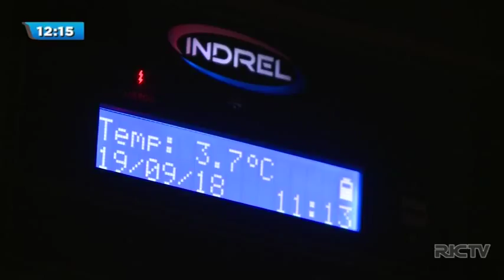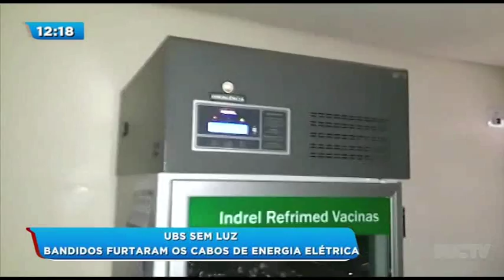Bandidos furtaram os cabos de energia elétrica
Ladrões furtaram os fios da UBS do centro de Londrina, pacientes foram prejudicados e vacinas correram o risco de estragarem.